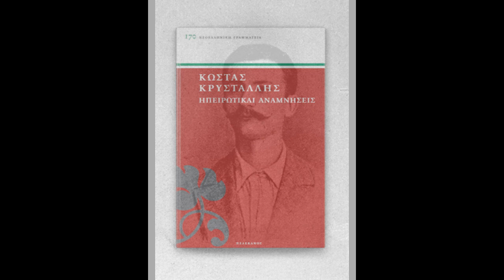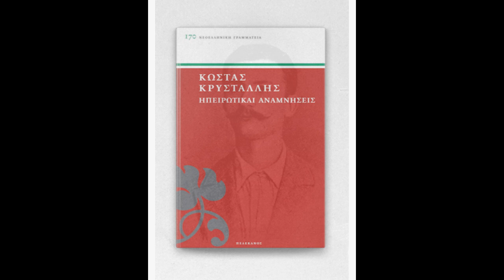ΚΩΣΤΑΣ ΚΡΥΣΤΑΛΛΗΣ: ΑΦΗΓΗΣΗ ΠΕΖΟΓΡΑΦΗΜΑΤΟΣ "ΠΡΩΤΟΜΑΓΙΑ ΣΤΑ ΓΙΑΝΝΕΝΑ" ΑΠΟ ΤΗΝ ΕΒΙΤΑ ΘΕΟΧΑΡΗ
Το βιβλίο "ΗΠΕΙΡΩΤΙΚΑΙ ΑΝΑΜΝΗΣΕΙΣ" του Κώστα Κρυστάλλη περιλαμβάνει 13 πεζογραφήματα. Εκδόθηκε το 2009 στην Αθήνα, από τις Εκδόσεις Πελεκάνος. Ανήκει στη σειρά "Νεοελληνική Γραμματεία 170".

Το πεζογράφημα, "ΠΡΩΤΟΜΑΓΙΑ ΣΤΑ ΓΙΑΝΝΕΝΑ", κυκλοφόρησε πρώτα από την εφημερίδα "Ἀκρόπολις" στις 29 Απριλίου 1892.  Στο πεζογράφημα αυτό υπάρχουν κάποιες υποσημειώσεις:
(1) "Τ' ἀρηὰ καὶ μακρυνὰ φανάρια τῶν στενῶν δρόμων...": Τότε ἐφωτίζοντο οἱ δρόμοι μὲ φανάρια μὲ πετρέλαιο.
(2) "τῆς κυραμάνας": Ἡ γιαγιά.
(3) "Τὰ πλειὸ ψηλότερα, τὰ πλειὸ χοντρόντερα γομαράγκαθα...": Σύμφωνα μὲ ἕνα ἔθιμο στὰ Γιάννενα κοιτᾶ ὁ καθείς νὰ ξυπνύσῃ νωρίτερα τὴν Πρωτομαγιὰ γιὰ νὰ κρεμάσῃ ἀγκάθια στὴν πόρτα τῶν γειτόνων ποὺ δὲν ξύπνησαν.

 Ο Κώστας Κρυστάλλης στο προοίμιο του βιβλίου γράφει:

"Ὄσες βολὲς ἡ σκύλλα Ξενητιὰ μὲ κερνάει τὰ πικρά της κρατηροπότηρα, ἄχ! δὲν ἠξέρω πῶς μὤρχεται τότε και λησμονῶντας κι ἀπαριάζοντας ὅλον τὸν περίγυρά μου κόσμο, χύνομαι σὰν λυσσαγμένος μέσα μου, καὶ μὲ τὰ σιδερένια νύχια τοῦ λογισμοῦ, σὰν κακοῦργος σκάφτω τὴν ἔρμη μου καρδιᾶ κι ἀπό τῶν χρόνων τὰ λιθοσώρια ξεθάφτω τὲς παλιές μου Ἐνθύμησες. -
Ἡ πρῶες συγκίνησες, ποῦ κέντισαν τὴν παιδική μας ψυχή, ἀφίνουν μέσα μας Ἐνθύμησες ἄσβεστες· κ' εἶναι τὸ νῆμα τὸ μυστικό, ὀποῦ μᾶς δένει καὶ μᾶς κολλάει μὲ τοὺς τόπους ποῦ πέρασε ἡ νιότη μας.
- Χαρά στον ποῦ τὤχει εἰπῆ!
Ἐνθύμησες εἶναι καὶ τὰ ΠΕΖΟΓΡΑΦΗΜΑΤΑ μου.
ΚΩΣΤΑΣ ΚΡΥΣΤΑΛΛΗΣ"

Βιογραφικό:

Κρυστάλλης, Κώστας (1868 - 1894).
Ποιητής, διηγηματογράφος και ιστορικός συγγραφέας. Γεννήθηκε στὸ Συρράκο τῆς περιοχῆς τῆς Πίνδου. Φοίτησε στὴ Ζωσιμαία Σχολή τῶν Ἰωαννίνων. Η μακεδορουμανική προπαγάνδα τὸ συκοφάντησε ὡς ἐπικίνδυνο ἐχθρό τῆς Τουρκικῆς Αὐτοκρατορίας. Ἐγκαταλείπει, ἔτσι, τὰ σκλαβωμένα Ἰωάννινα καὶ μεταβαίνει στὴν ἐλεύθερη Ἀθήνα. Ό προστάτης του, Σπυρίδωνας Λάμπρου, κατόρθωσε νὰ τὸν προσλάβουν σ' ἕνα τυπογραφεῖο. Τὸ 1891 προσλαμβάνεται ὡς γραμματέας στὸ περιοδικό "Ἑβδομάς". Τὸ 1892 ἄρχισε ἡ συνεργασία του στὸ Λεξικό Μπὲκ και Μπάρτ. Στὸ μεταξύ εἶχε ἐκδηλωθεῖ ἡ ἀσθένειά του, ἡ φυματίωση. Τὸ 1894 πεθαίνει στὴν Ἄρτα, σὲ ἡλικία 26 ἐτῶν. Ἔργα του εἶναι: "Χελιδόνες", "Ἀγροτικά", "Γκόλφω", "Οἱ Βλάχοι τῆς Πίνδου", "Πεζογραφήματα", "Παλιά μου χρόνια", "Ἠπειρωτικές ἀναμνήσεις"  κ.ἄ. Τὸ ὒφος τοῦ Κρυστάλλη εἶναι ποιμενικό. Ἔγραψε στὴν ἠπειρωτική δημοτική γλῶσσα, μὲ χάρη καὶ γλαφυρότητα.

Εύχομαι να έχετε ένα ευχάριστο οπτικοακουστικό ταξίδι!

Φωτογραφίες/Photos: 4η φωτογραφία, φωτογραφείο ΑΦΟΙ ΒΑΓΙΑ, Ιωάννινα

Όροι χρήσης: Επιτρέπεται η ενσωμάτωση του βίντεο σε ιστοσελίδες και σε blogs με αναφορά στην πηγή.

Στα σχόλια παρακαλώ, να κοινοποιείτε απόψεις σε σχέση με το βίντεο. Τα υβριστικά σχόλια θα διαγράφονται.

Εβίτα Θεοχάρη